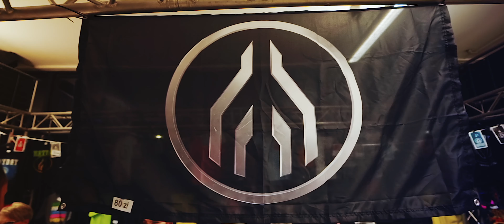MAYDAY Poland "20 YEARS" | Official Aftermovie 2019 (4K)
Produkcja RMVision